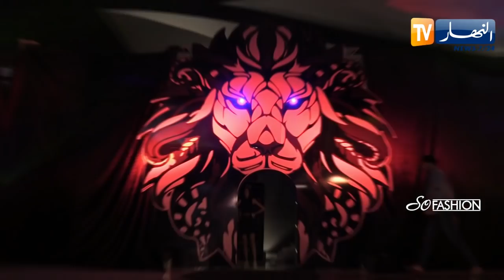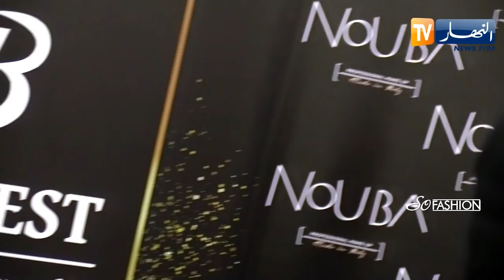برنامج so fashion : تغطية أسبوع الموضة بوهران